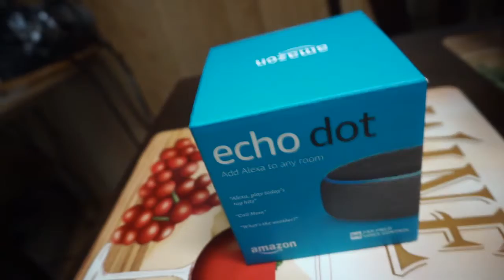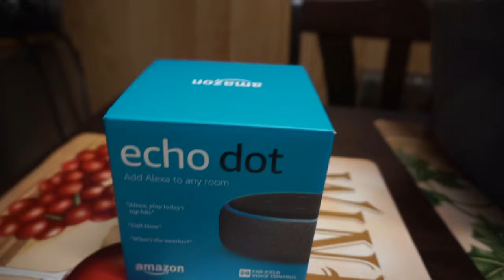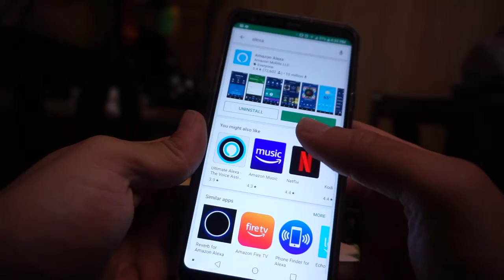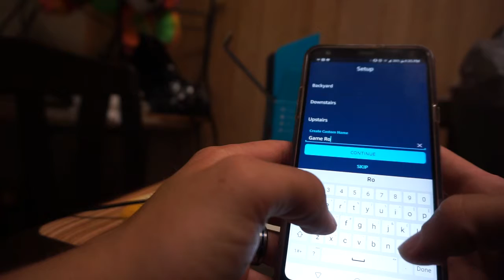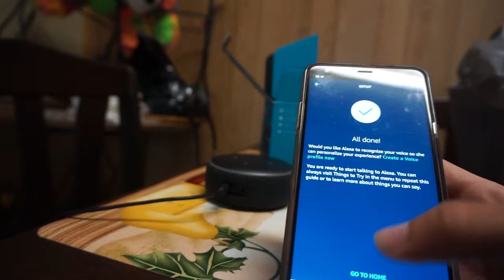echo dot best smart system of 2019 in my opinion...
mainly my opinion originates from the ability to use pandora if you disagree please feel free to try and change my mind!